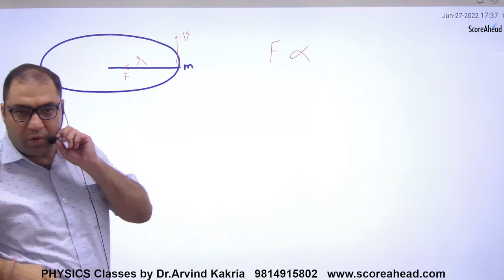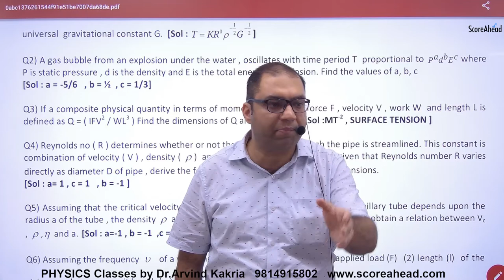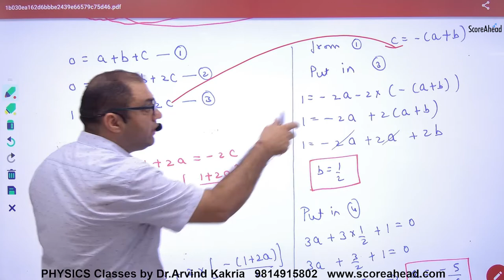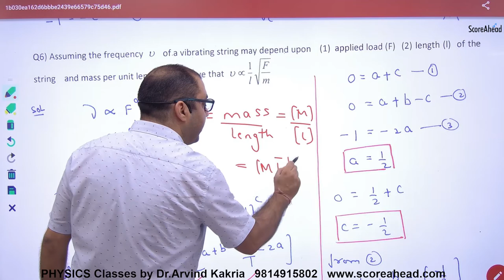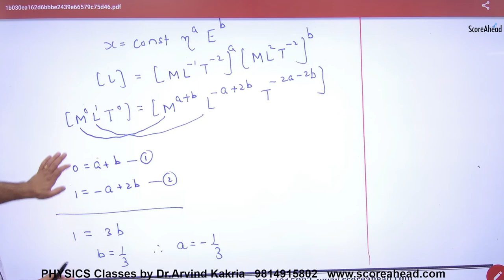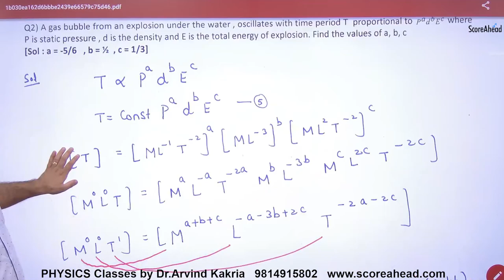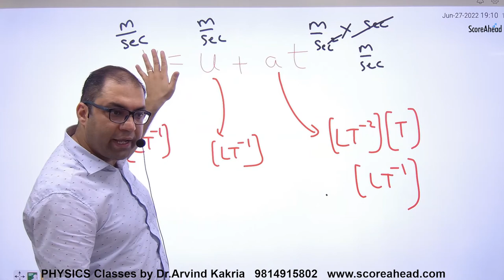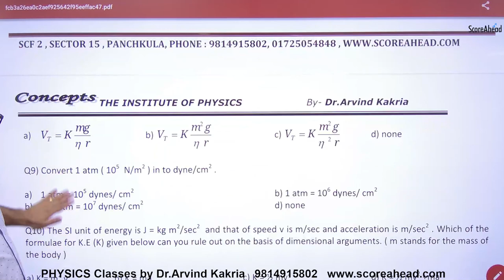12 UNITS AND DIMENSIONS NUMERCIALS